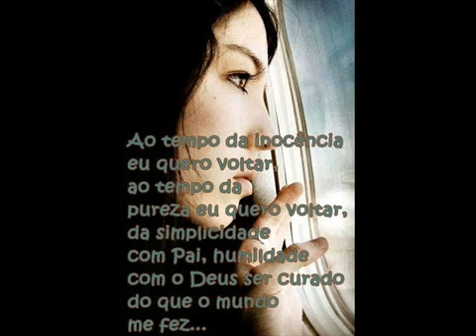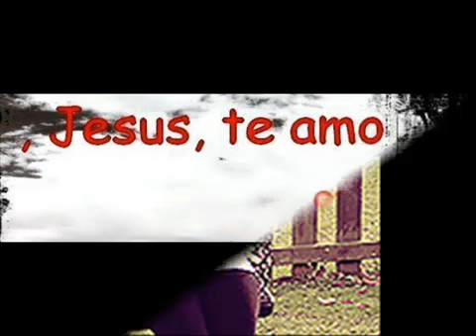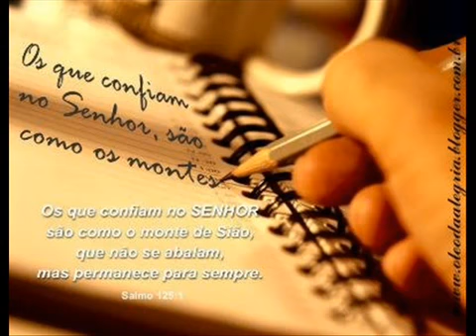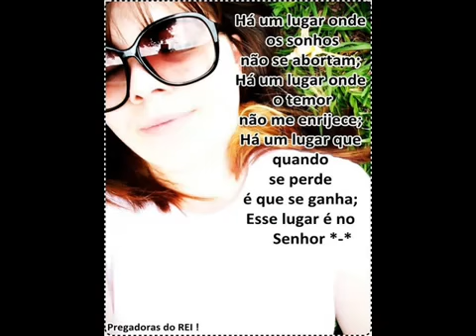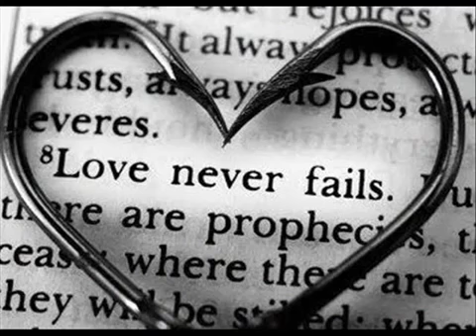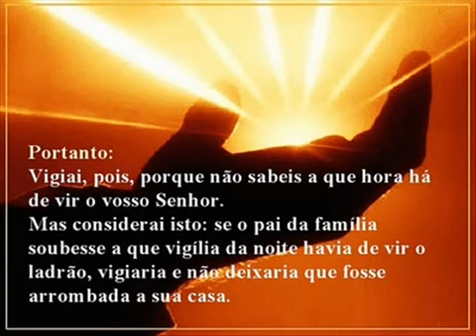Heloisa Rosa - Paz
ONErpm
Em nome de: Heloisa Rosa